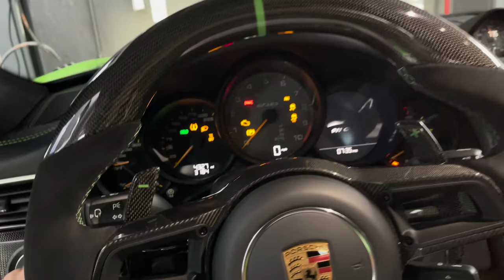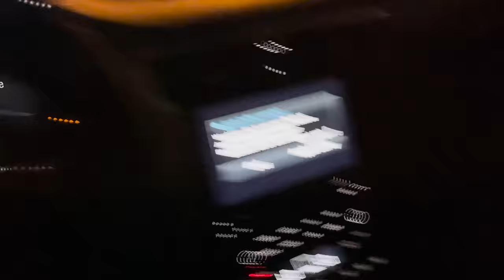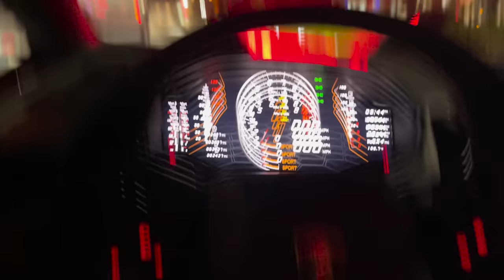ACELERAMOS TUDO NO ROLE INSANO COM CAIO ARAUJO E JON VLOGS EM MIAMI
NO VÍDEO DE HOJE, VOU MOSTRAR PARA VOCÊS O DIA QUE EU O CAIO ARAUJO E O JON VLOGS DEMOS UM ROLE NOTURNO ANIMAL EM MIAMI, JON VLOGS DE LAMBORGHINI HURACAN EU DE PORSCHE GT3 RS E O CAIO DE MCLAREN 720S N-LARGO

🚀 MEUS PROJETOS SÃO:
Honda s2000